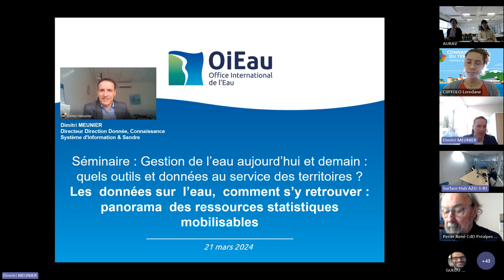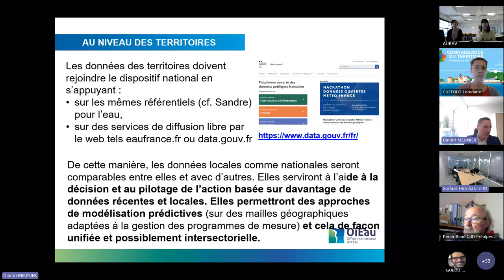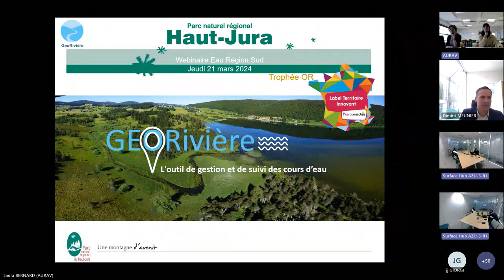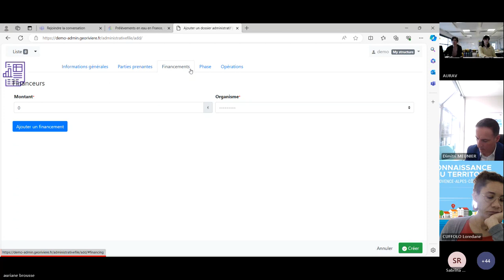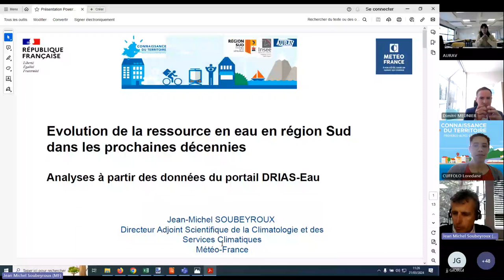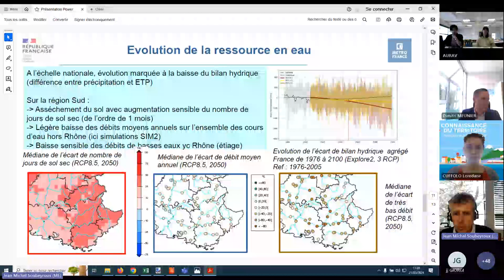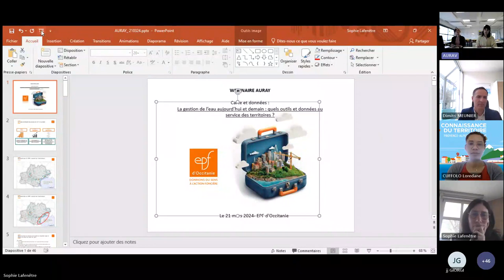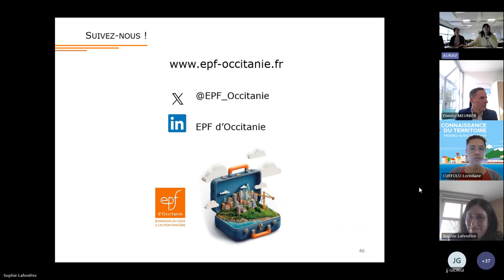Webinaire Cartes et Données sur l'Eau - Cycle sur l'Eau 2/2 - 21/03/2024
Ce séminaire Cartes et données, proposé par la Région Provence-Alpes-Côte d'Azur et l'Insee dans le cadre des séminaires de l'Observation territoriale de la Plateforme connaissance du territoire, s'est tenu jeudi 21 mars 2024 au matin sur le thème :

LA GESTION DE L'EAU AUJOURD'HUI ET DEMAIN : QUELS OUTILS ET DONNÉES AU SERVICE DES TERRITOIRES ?

avec la participation de l'Office international de l'Eau (OIEau), le PNR du Haut-Jura, Météo France et l'EPF Occitanie.
Il était animé par l'Aurav.